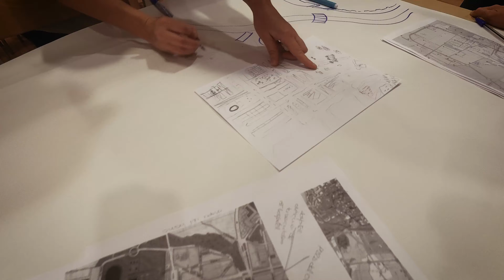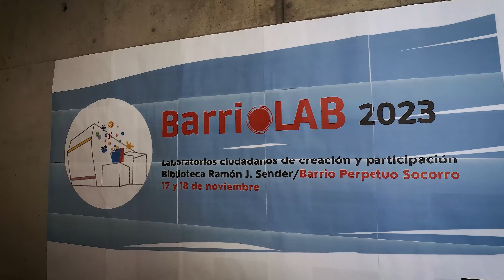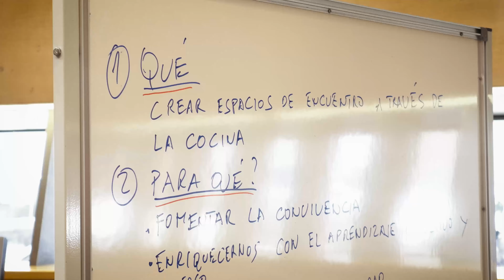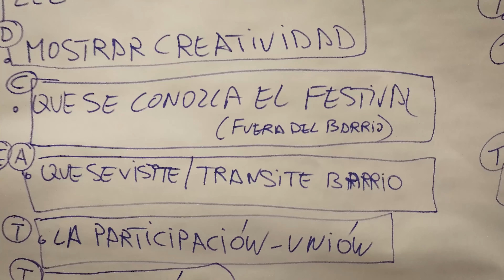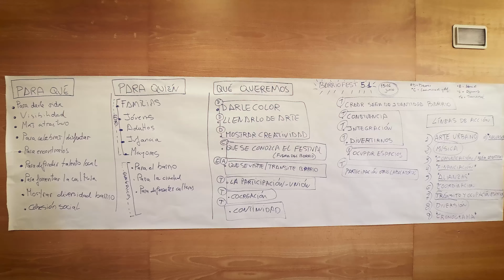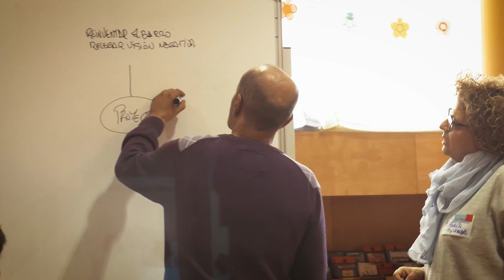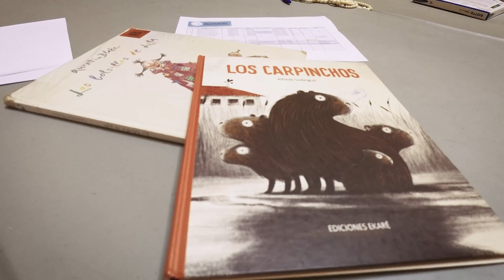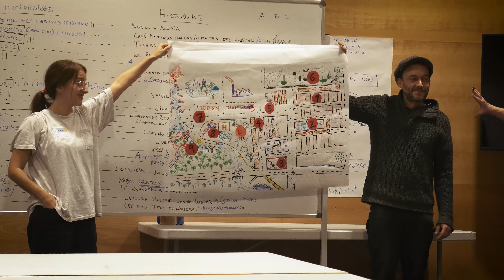BARRIOLAB 2023 / LAAAB Versión Extendida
El Laboratorio de Aragón Gobierno Abierto (LAAAB) colabora con el Ayuntamiento de Huesca en BarrioLab 2023, la tercera edición de los laboratorios de creación y participación ciudadana del Barrio del Perpetuo Socorro de Huesca.